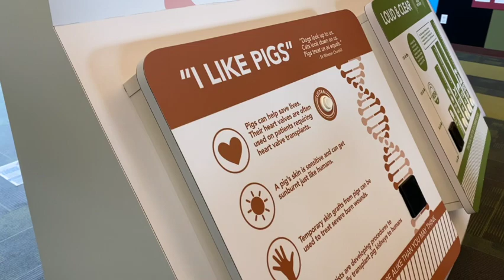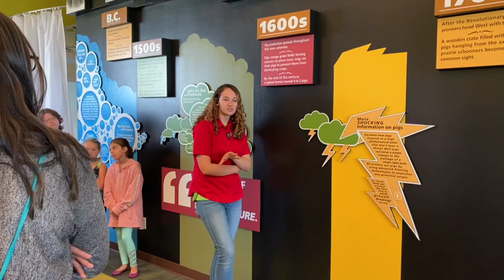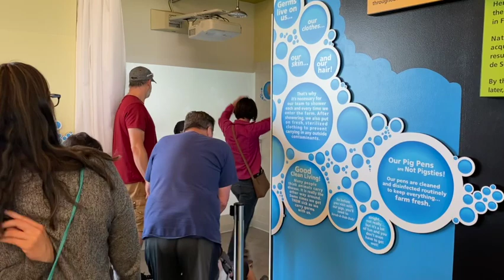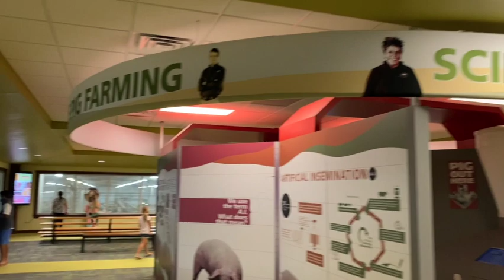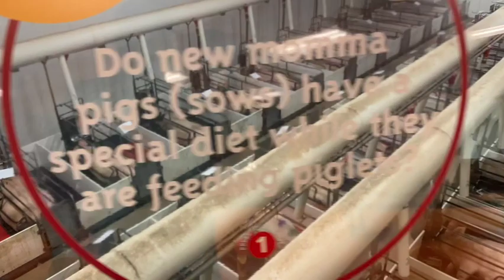FAIROAK FARMS INDIANA | VISIT TO ONE OF AMERICAS LARGEST PIG FARM | PIGGYS | CCJOURNEYS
My Visit To Fair Oak Farms: Pig Farm. It Was Really Cool. I Hope You Guys Enjoyed The Video.
Filming: Robin Jos Cheruvally
Editor: Christopher Cheruvally